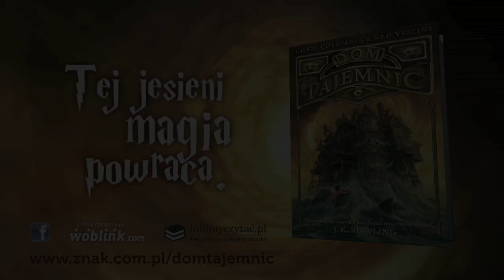Dom Tajemnic - książka reżysera Harry'ego Pottera!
Eleanor, Kordelia i Brendan razem z rodzicami przeprowadzają się do wielkiego domu, który należał kiedyś do tajemniczego pisarza, Denvera Kristoffa. Po niezapowiedzianej wizycie jego córki, niepokojącej staruszki, rodzeństwo trafia do groźnego świata, w którym czyhają na nich olbrzymy, piraci, Wichrowa Wiedźma i Król Burz. Jaką tajemnicę kryje historia ich własnej rodziny? Czy rodzeństwu uda się w końcu odnaleźć drogę do domu?

Początek nowej przygodowej serii!